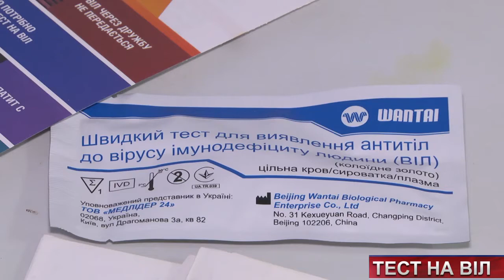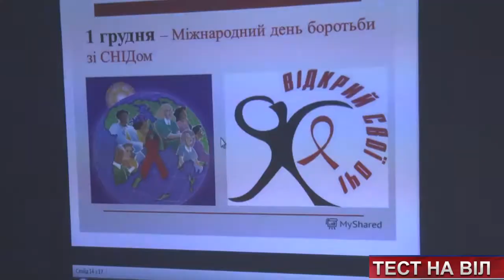ТВ7+. Пройти тест на ВІЛ відтепер можна у мобільному додатку HIV TEST